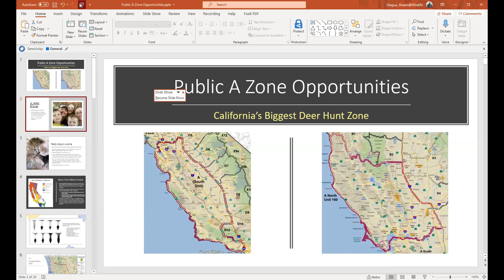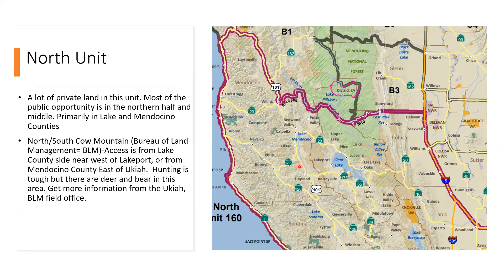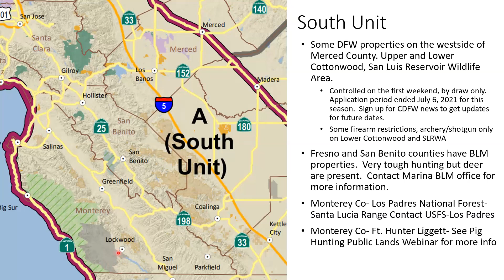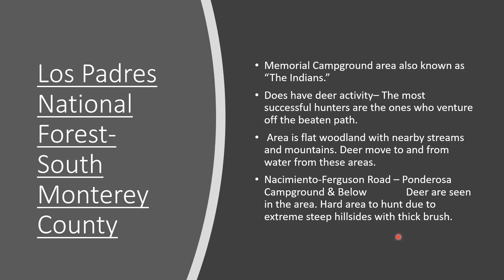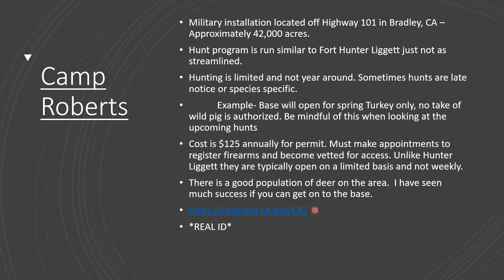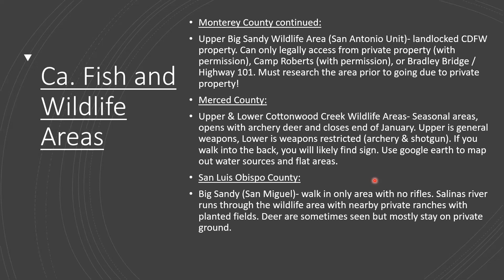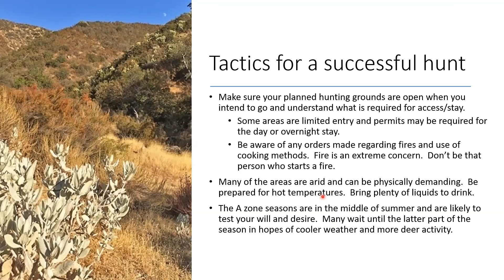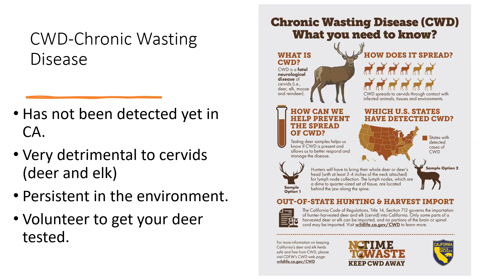AHE 2021- Webinar #13- Public A-zone Opportunities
This webinar will discuss public areas for hunting deer in A-zone.  This is an expansive area with not many public land opportunities but you will be given information about many of them and tactics to be successful.